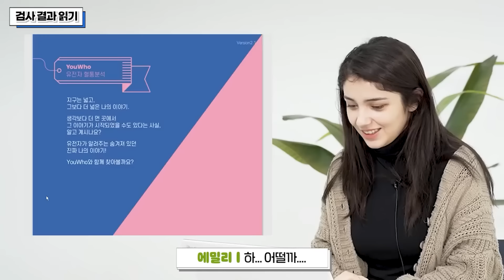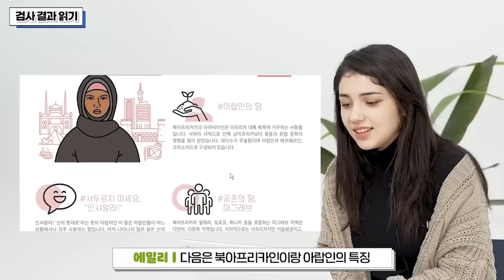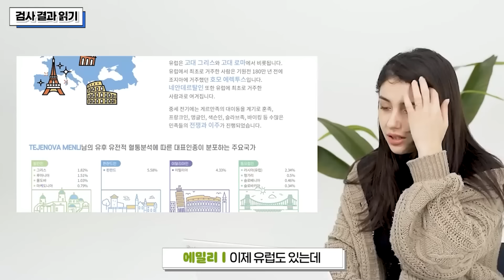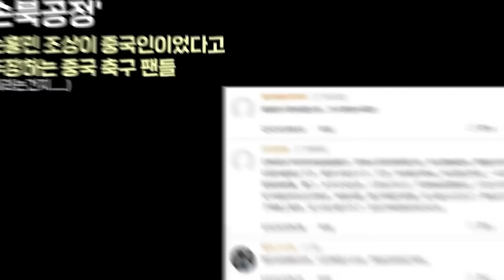미녀가 밭을 가는 나라, 중앙아시아 미녀 에밀리 1시간 특집 l 투르크메니스탄 미녀(몰아보기)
안녕하세요 CLAB입니다!
오늘은 투르크메니스탄에서에밀리님이 출연해 주셨는데요!
지금 바로 확인하시죠!

00:00 하이라이트
00:23 한국어와 닮은 언어?
06:53 돌궐족?
14:20 중앙아시아 문화
28:51 한우 먹방
36:24 투르크메니스탄?
46:23 유전자 검사
52:14 문화논란
58:24 한국 유학생 에밀리
1:07:09 식당 문화
1:12:43 한국 문화 차이
1:19:02 한국인 특징